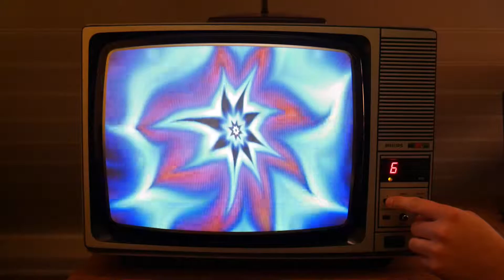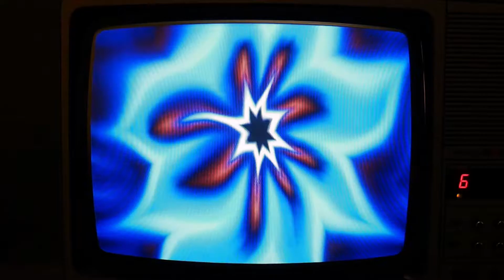Tame impala - Nangs (slowed + vintage TV)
Here is a slowed version with a slight pitch change of "Nangs"' by Tame Impala. I added the vintage TV coz why not =)